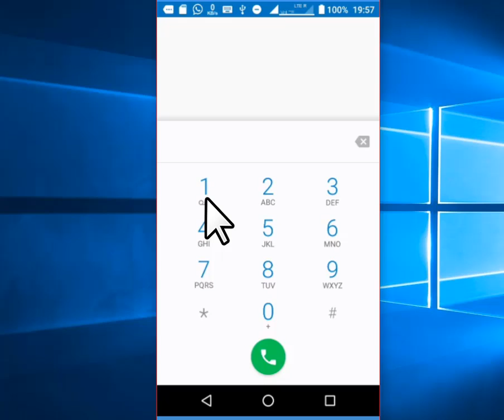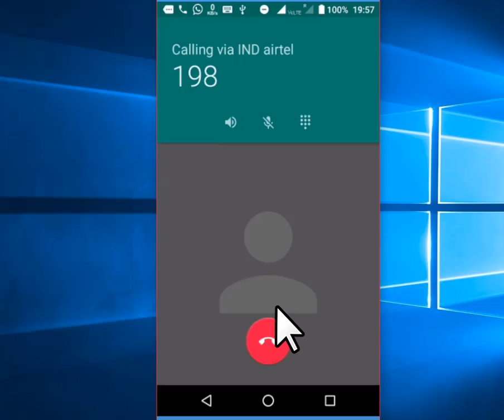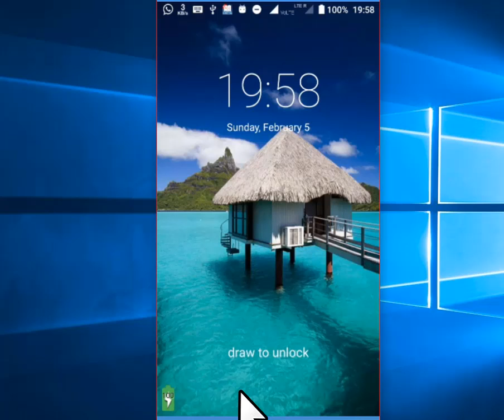কোনো software ছাড়া Call recording করেন। Call Recording without software.